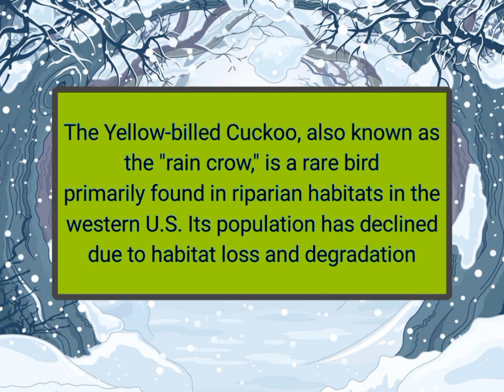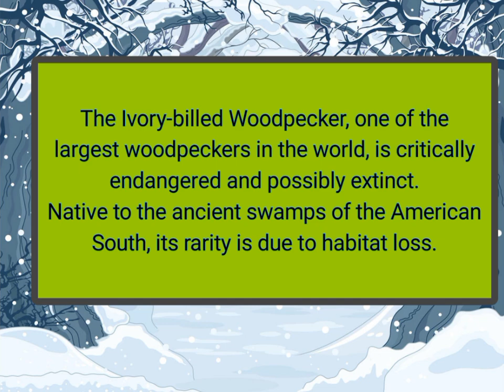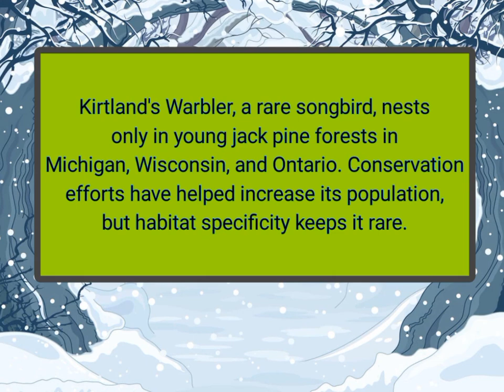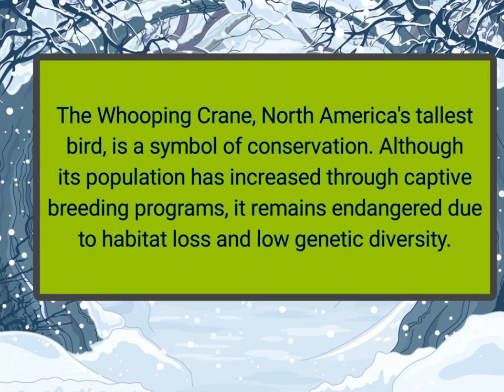Rare and awesome North American birds